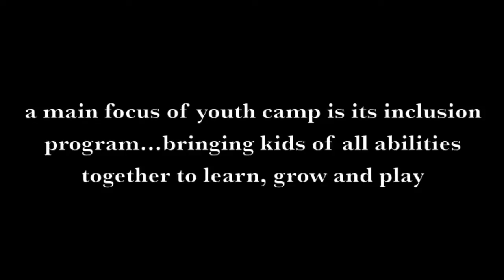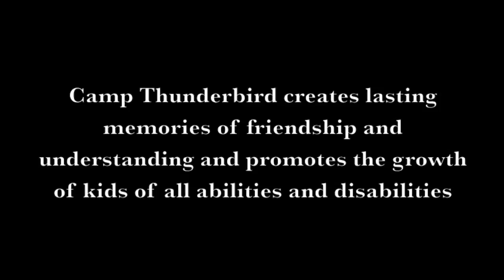Quest Camp Thunderbird - Youth Camp & Inclusion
Quest's Camp Thunderbird strongly believes that kids of all abilities should have the opportunity for a summer camp experience, which is why they started the inclusion sessions. These week-long sessions brings kids with and without disabilities together, creating a fun atmosphere for each to learn, grow and play, while learning valuable lessons of kindness and understanding toward our many differences and many similarities.

Produced by: Perry Athanason/Quest, Inc.